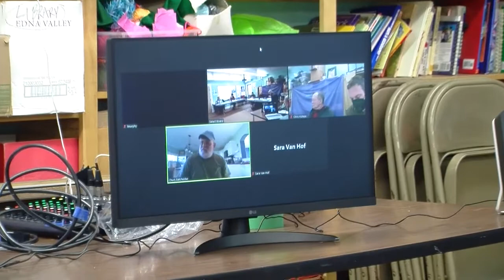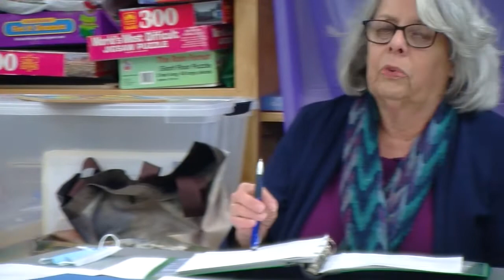Woodbury Selectboard Meeting—March 28, 2022